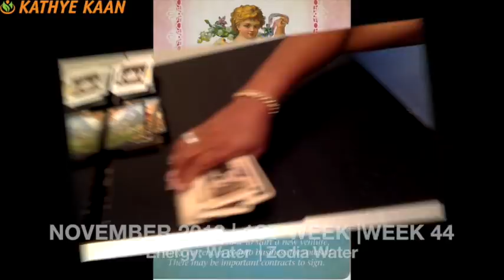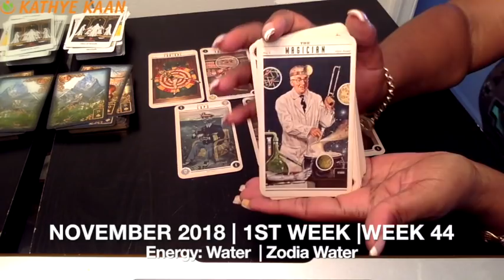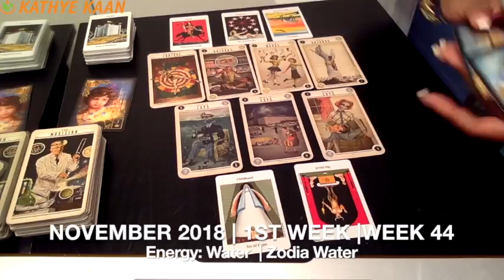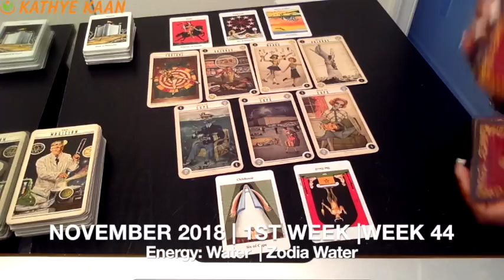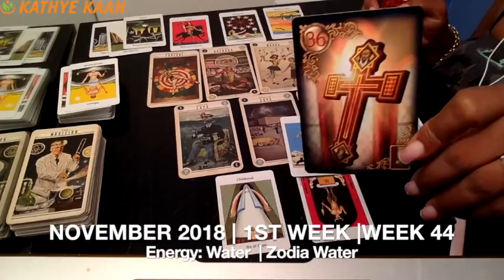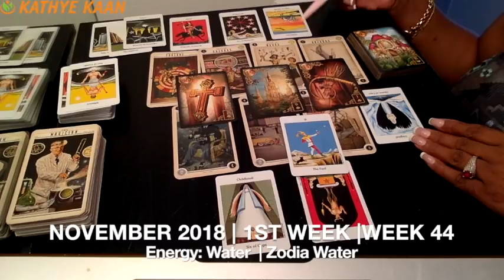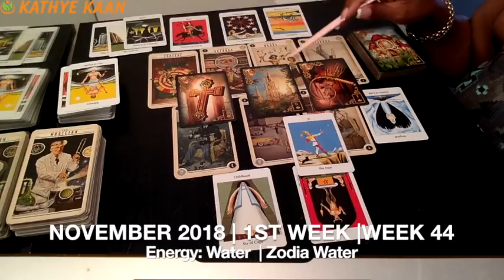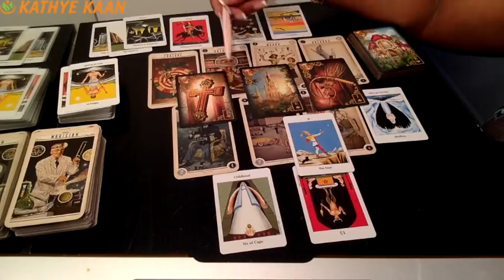PISCES Weekly Reading Psychic Tarot | Horoscope | Week 44 | OCT 29 - NOV 04